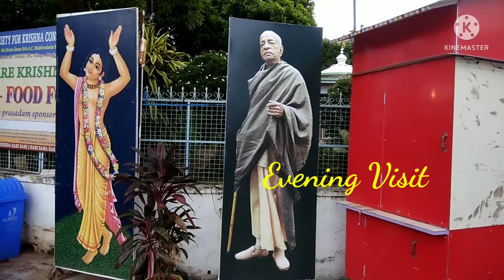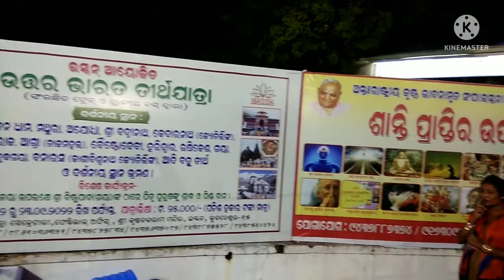Iskcon Temple, Bhubaneswar ଇସ୍କନ ମନ୍ଦିର ଭୁବନେଶ୍ୱର#youtube# Temple City of India#viral#template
International Society for Krishna Consciousness (ISKCON), Bhubaneswar ଇସ୍କନ ମନ୍ଦିର ଭୁବନେଶ୍ୱର#
Yatharth & Krishna Janmashtami are large crowd festival in ISKCON temple.
This place is very clean and peaceful.Everyone like this Krishna Balaram Temple.

odisha . Bhubaneswar is the temple City of Odisha.This ISKCON temple is located at the middle of Bhubaneswar.It is also known as Sri Krishna - Balaram Temple.In 1975 Swami Prabhupada Started building the ISKCON temple in Bhubaneswar.. Lord Krishna and Lord Balaram similar to other famous ISKCON temples across the country.This Shine atrative tourists.This temple inaugurated In 1991 by Nityanand Prabhu.There are three ather in the temple that of Shri Krishna - Balaram,Sri Gaur Nitai and Shri Jagannath,Sri Balaram and Devi Subhadra .Prasadam Hall for 300 devotees a conference Hall with capacity up to 150 devotees,a library and four rooms for Sanyas. There are three kitchens in the temple.